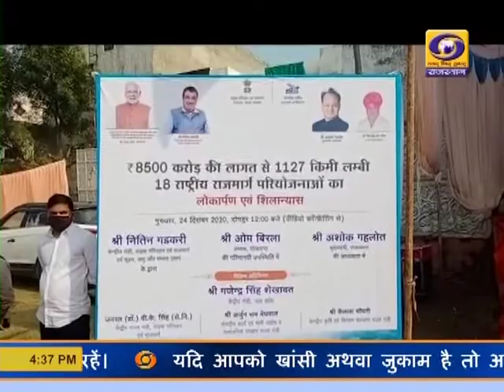Rajasthani News Bulletin 24 Dec. 2020 | DD News Rajasthan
Watch Rajasthani News Bulletin of DD News Rajasthan, Thursday, 24 Dec. 2020